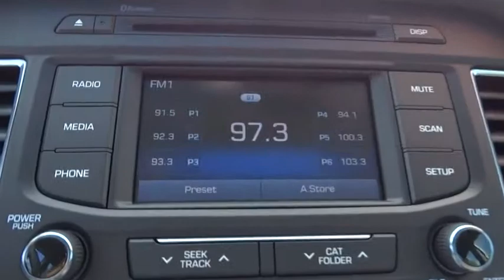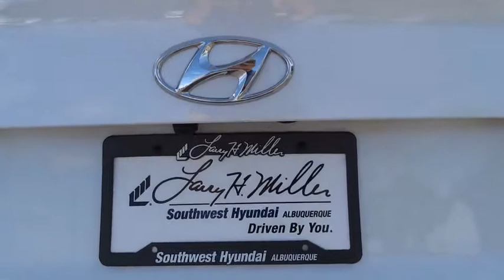2015 Hyundai Sonata Albuquerque, Rio Rancho, Santa Fe, Clovis, Los Lunas, NM FH186397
2015 Hyundai Sonata

8800 Lomas Blvd. Northeast

Redesigned for 2015 introducing the all new Hyundai Sonata. Its expressive new exterior is the latest iteration of Hyundai's signature design language, Fluidic Sculpture 2.0. And a new Sport trim includes visual details that give Sonata's sophisticated design an athletic edge. Enjoy the sun, the moon and the stars through Sonata's available, class-exclusive, panoramic sunroof. Sonata's confident new style also redefines the family sedan interior with an ergonomic design and class-leading passenger and total interior space. Inside you will find such features as an available leather-wrapped and heated steering wheel, available heated front and rear seats, and a 5-inch touchscreen color audio system with rearview camera. The available 400-watt Infinity audio system features AM/FM/CD/MP3 and 10 speakers. Sonata's 2.4L GDI engine offers plenty of horsepower, and the new Drive Mode Select is a unique feature in its class that modifies steering inputs and engine mapping for optimal performance. Looking for more power? The 245-hp turbocharged 2.0L GDI engine is equipped on the Sport 2.0T model. The Sonata's available navigation system makes getting to your destination easier. Use voice-recognition or the interactive 8-inch touchscreen for directions without distractions. Use your smartphone connection for Destination Search powered by Google and added functionality including remote start, stop and climate control, plus additional multimedia capabilities including Pandora. Available safety features include Blind Spot Detection with Rear Cross-traffic Alert, Lane Change Assist, Forward Collision Warning, and Lane Departure Warning systems.